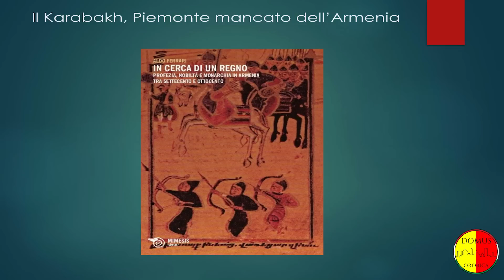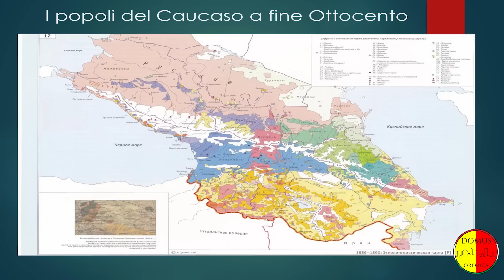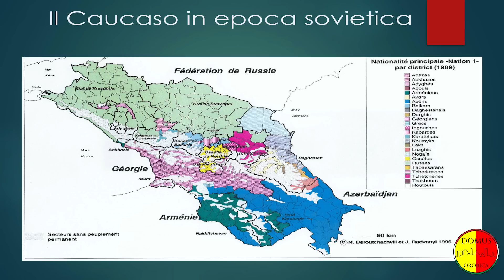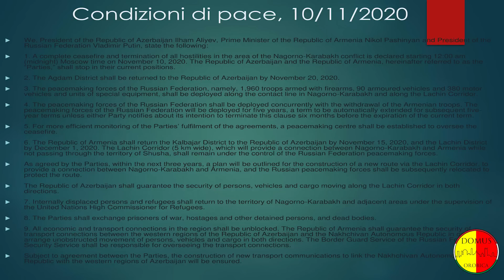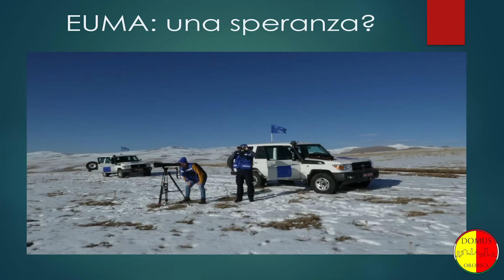La Guerra del Nagorno Karabakh - Aldo Ferrari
Il conflitto tra Armenia ed Azerbaigian raccontato da Aldo Ferrari.